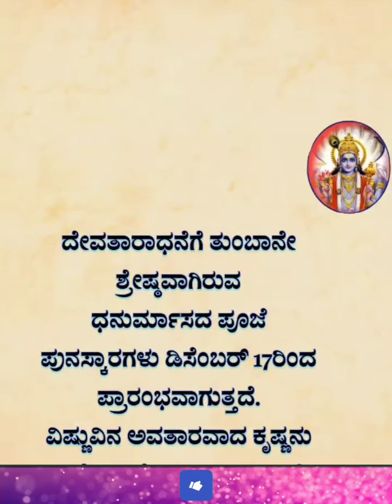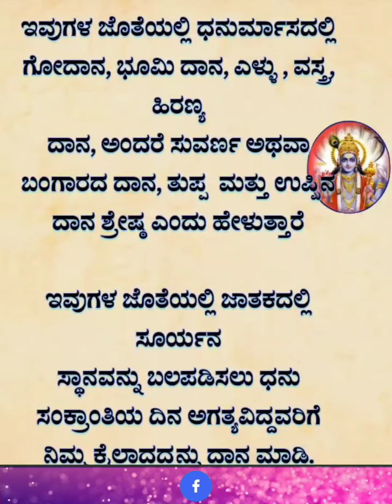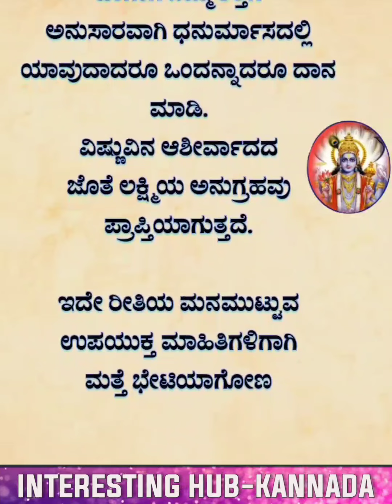ಧನುರ್ಮಾಸದ ಮಹತ್ವ Useful information in Kannada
ಧನುರ್ಮಾಸದ ಮಹತ್ವ@InterestingHub-Kannada